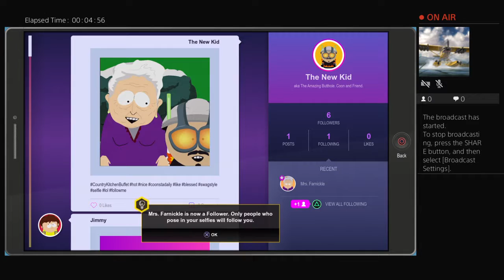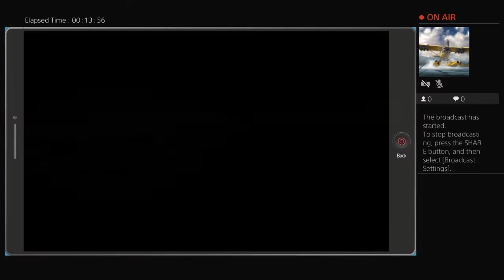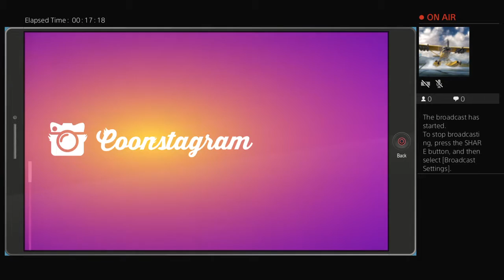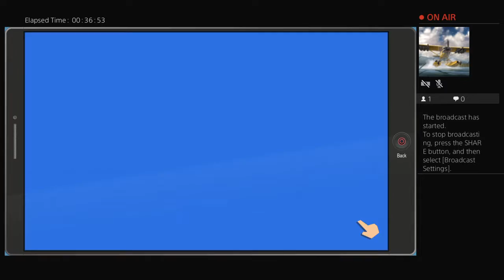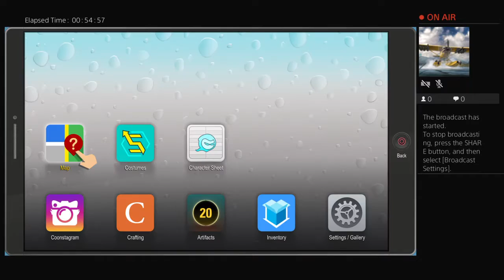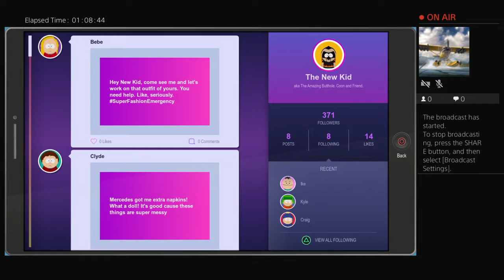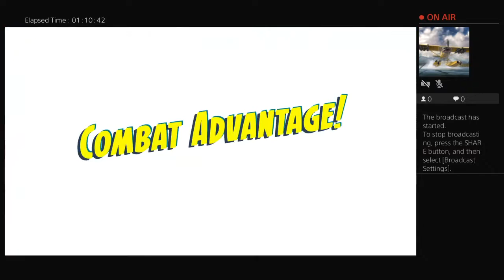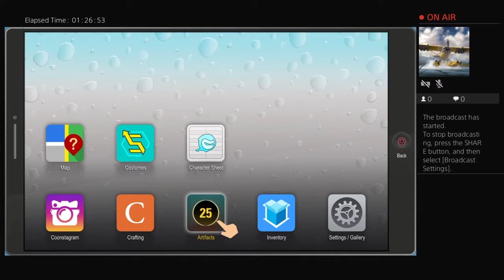South Park The Fractured But Whole Gameplay #1